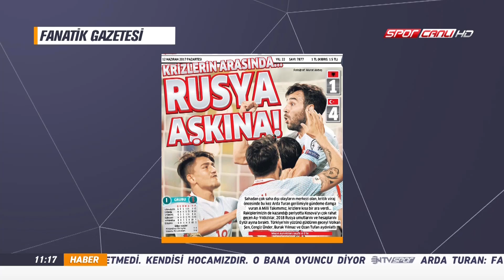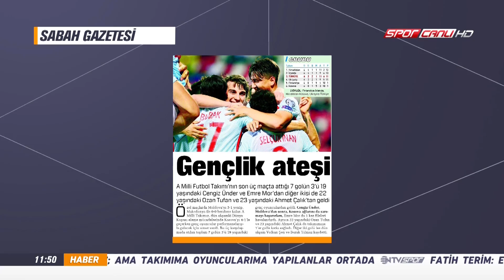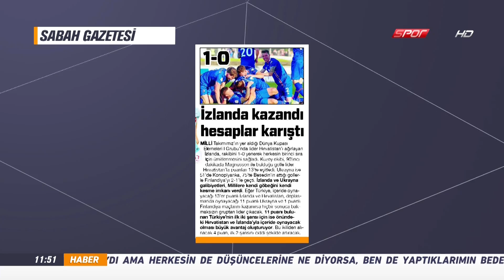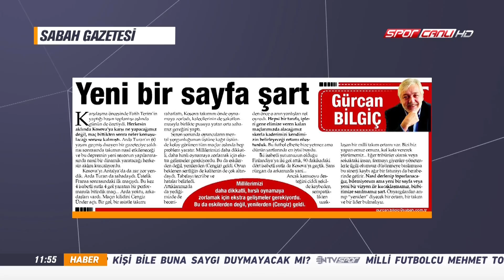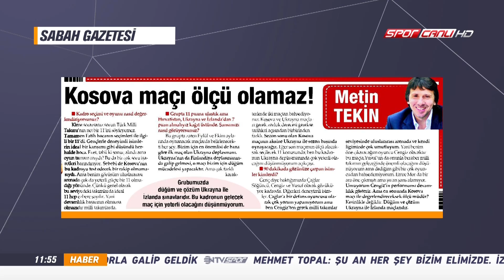Spor Servisi 12 Haziran 2017